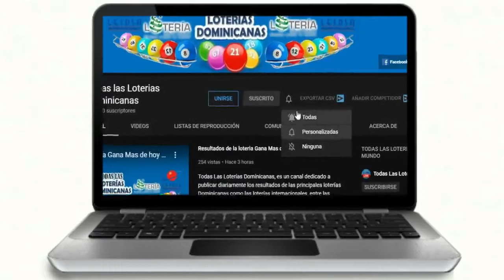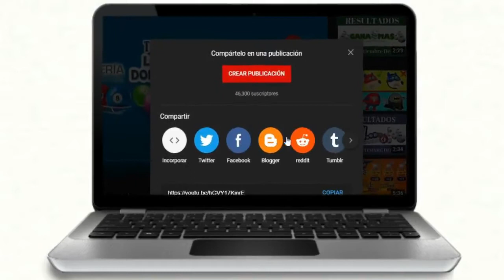Loteria Anguilla Lottery 09 PM Resultados de hoy 12 de Noviembre del 2020